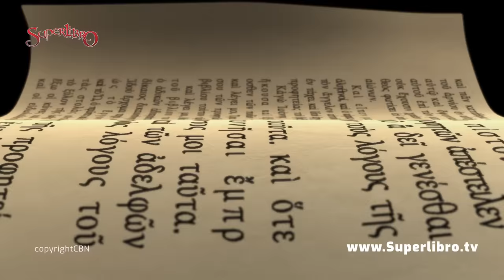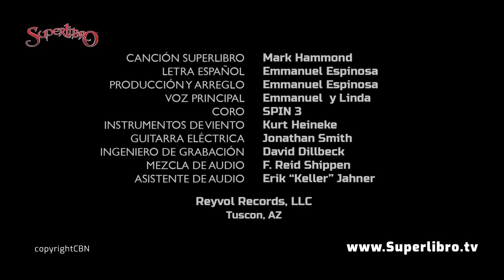Superlibro - La Torre de Babel -Temporada 3 Ep 2 - Episodio Completo (Versión HD Oficial)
Episodio Completo (Versión HD Oficial)

¿Alguna vez has tenido problemas para comunicarte con alguien del extranjero?
Mira lo que Luis y Anita aprendieron en este episodio, cuando Superlibro los lleva al momento en que Dios creó todos los idiomas en la Torre de Babel.